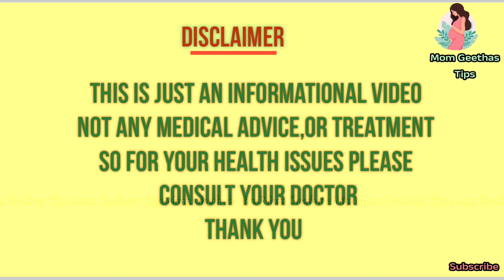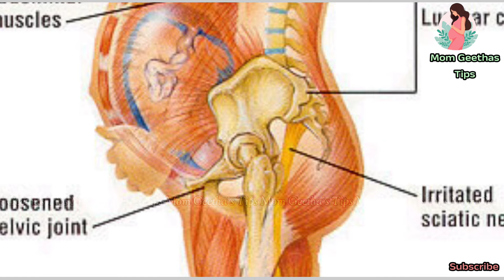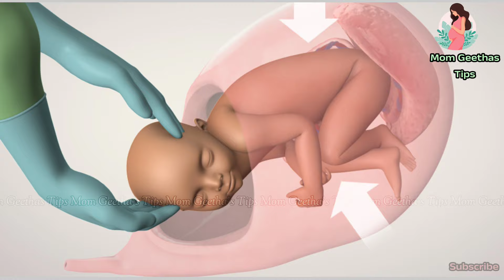backpain during pregnancy